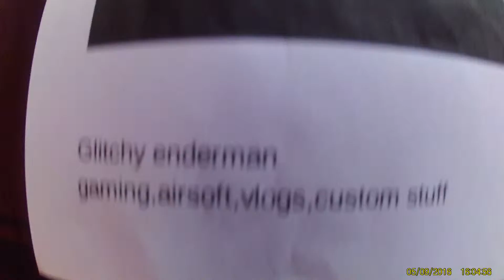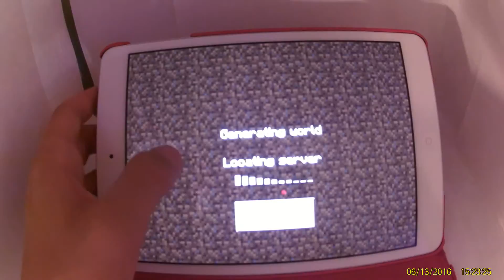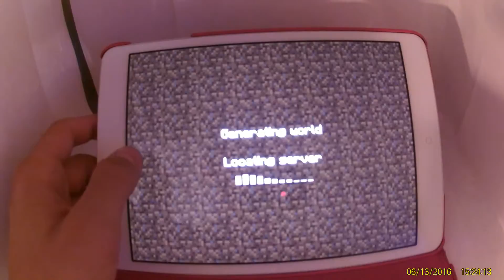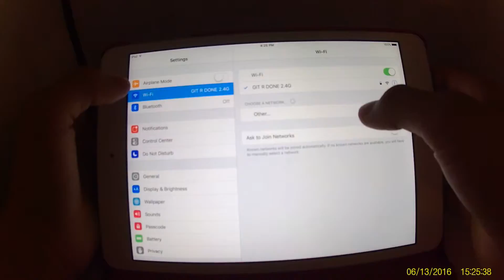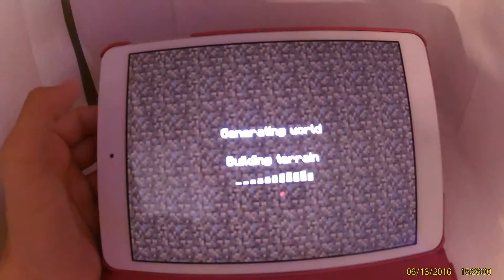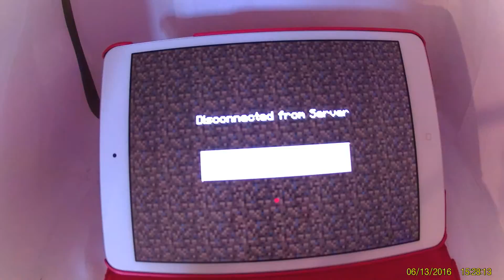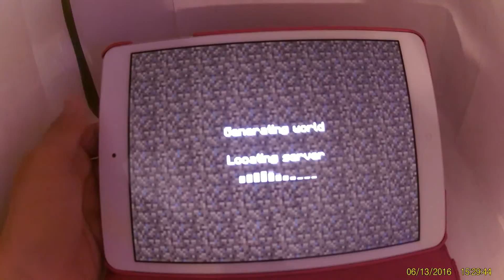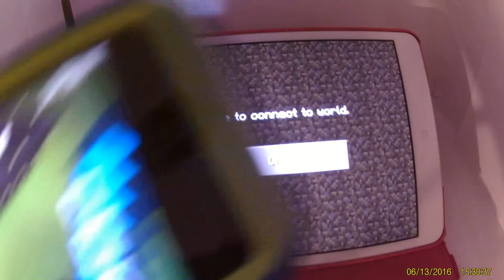episode 2 iron golems vs zombie pig man plus lag issues